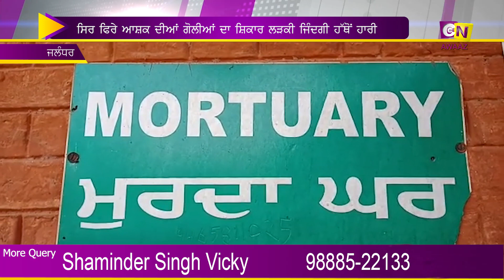ਸਿਰ ਫਿਰੇ ਆਸ਼ਕ ਦੀਆਂ ਗੋਲੀਆਂ ਦਾ ਸ਼ਿਕਾਰ ਲੜਕੀ ਜਿੰਦਗੀ ਹੱਥੋਂ ਹਾਰੀ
News
Anchor - Shaminder Singh
News Head - Baljinder Singh Kotbhara
Editor - Dalwinder Singh